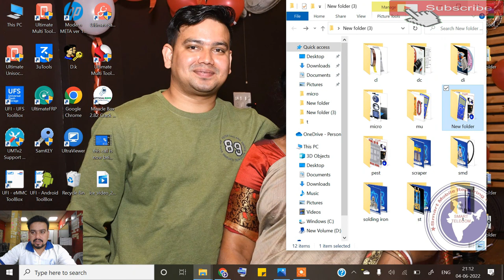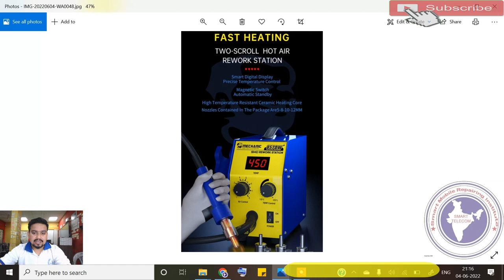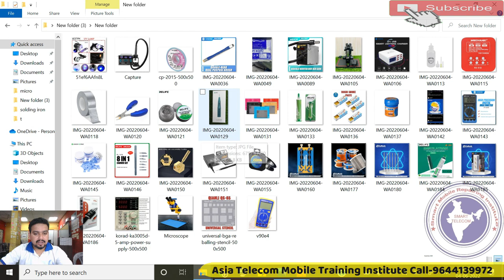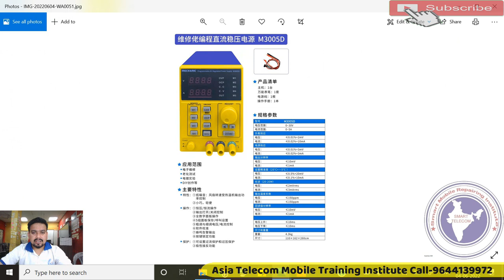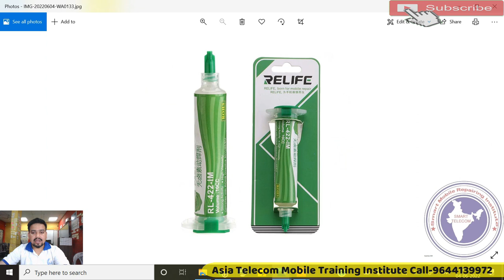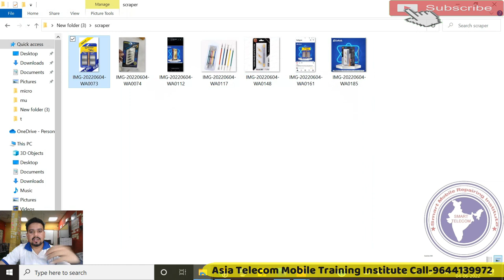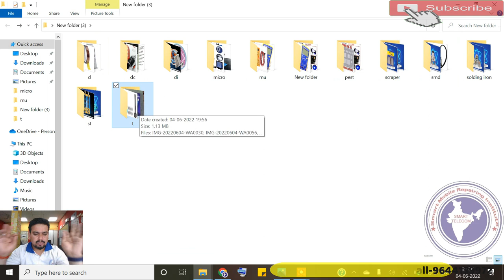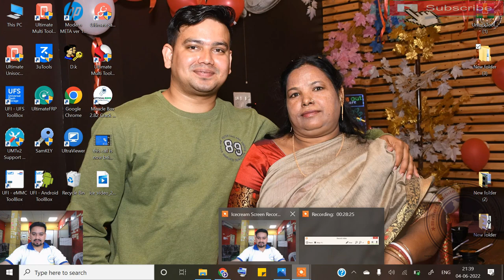मोबाईल रिपेयरिंग के लिए बेस्ट टूल्स | Mobile Repairing Tools full Detail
best phone repair tool kit
best mobile repairing tools full detail
best mobile repair tool kit

AsiaTelecom
Software_Training
Emmc/EMCP/UFS_Training
Hardware_Chip_Level_Training

➡ Specialty
• 12 Hour Full Day Practical Classes

• 8AM -11AM Particle Class Hand-skill
12PM to 5PM Theory Class
5:30PM to 8PM Particle Class - Tracing Fault finding

📲 Book
➡Advance Mobile Flashing Software Book buy Link (Hindi/English)